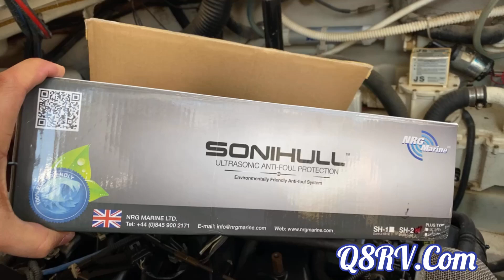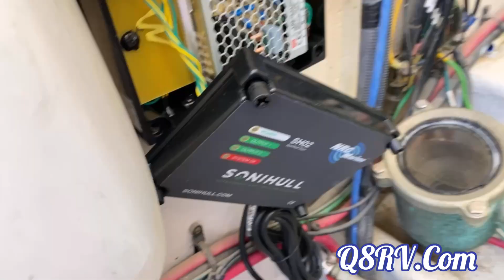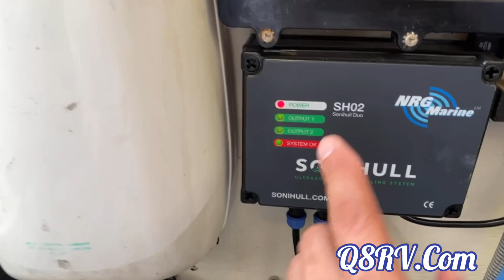NRG Marine Sonihull Duo Ultrasonic Antifouling System, NRGSH2 ‎تركيب جهاز مضاد النو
NRG Marine Sonihull Duo Ultrasonic Antifouling System, NRGSH2

تركيب جهاز مضاد النو
على القرارب
سعر الجهاز 700 دك
التركيب من 100 دك